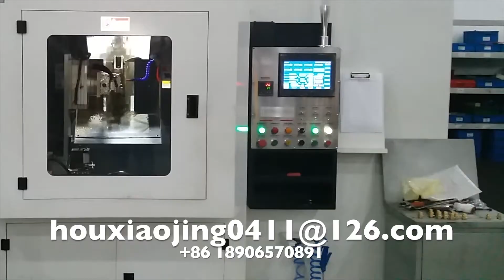Automatic gate valve cap and body machine (robotic arm automatic chip removal)